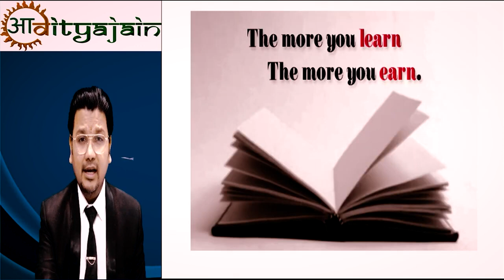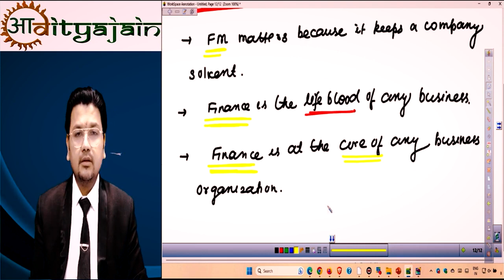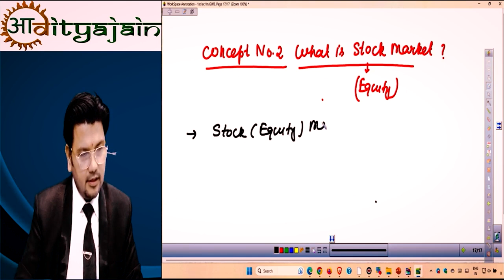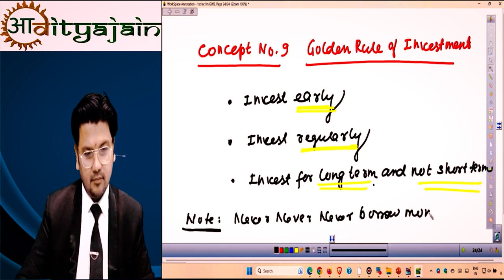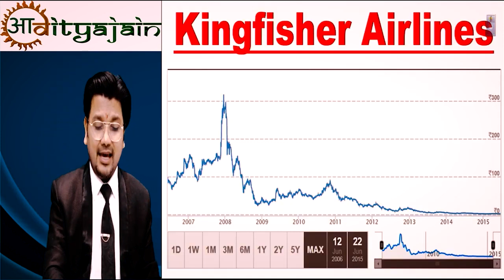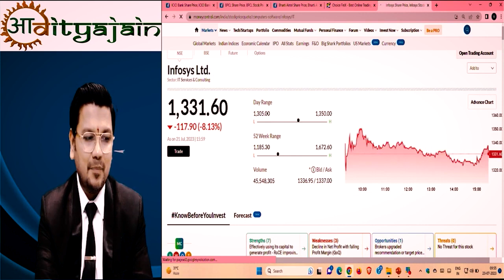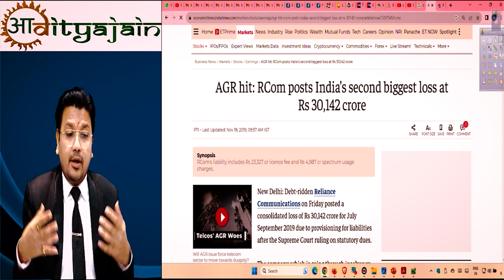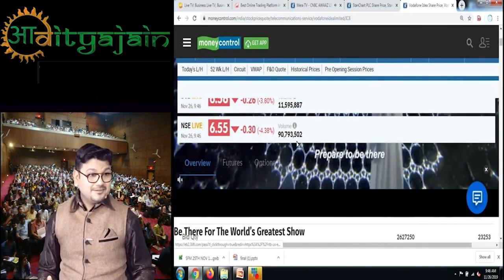CA Inter Financial Management (FM) | Demo Lecture | CA Aditya Jain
Non-profit, educational or personal use tips the balance in favour of fair use.only used bits and pieces from various sources for getting the point across where necessary. the sole purpose of this video is to inspire & empower the viewers and market the offerings by the content creator.